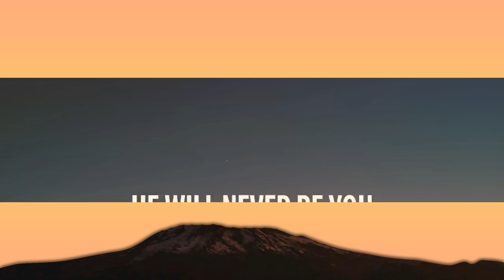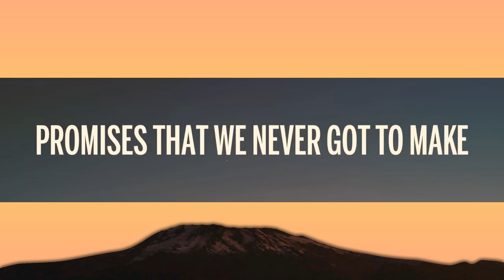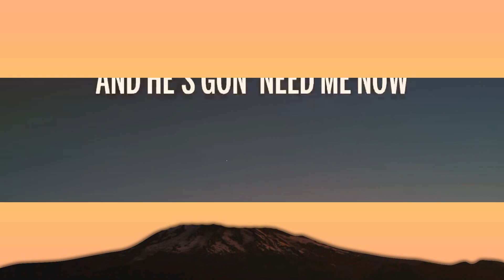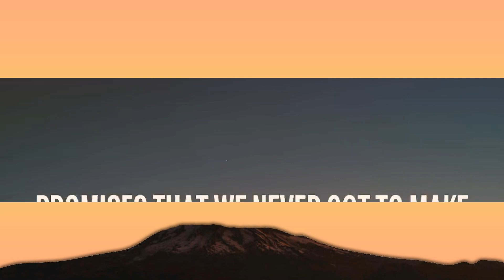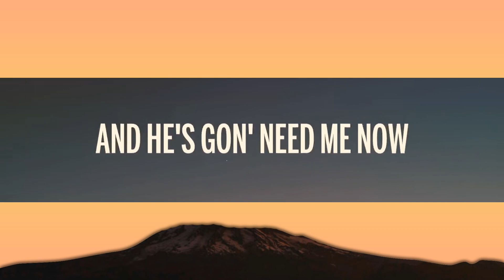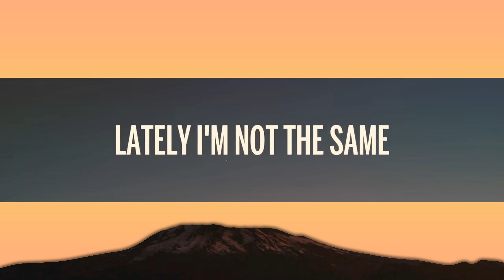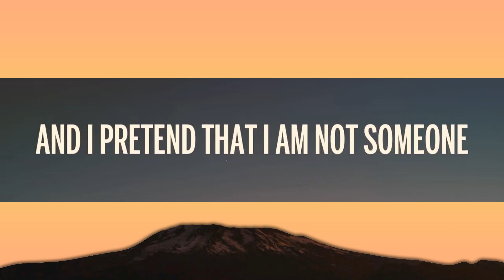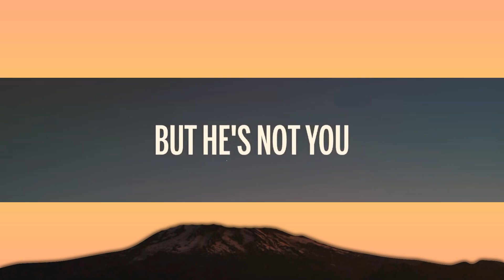Alan Walker & Emma Steinbakken - Not You (Lyrics) | 1 Hour Version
🎤 Lyrics: Alan Walker & Emma Steinbakken - Not You